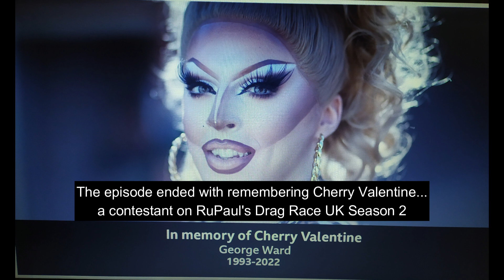"RuPaul's Drag Race UK" Season 4 Episode 2 - Reaction and Review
My reaction and review of RuPaul's Drag Race UK season 4 episode 2. The Queens get to perform in Girl Groups!

Note: RuPaul's Drag Race UK Season 4 content shown in this video is for review purposes only. I don't claim to own any rights to the RuPaul's Drag Race UK franchise.